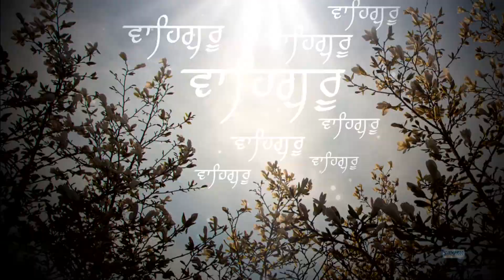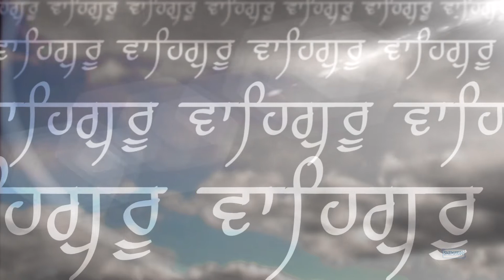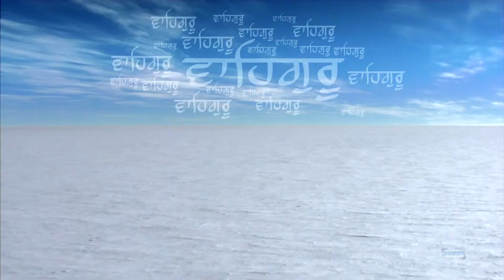Narayan - Bhai Gurpreet Singh ( Shimle Wale )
Title:-  Narayan
Shabad :-   Narayan
Ragi :- Bhai Gurpreet Singh ( Shimle Wale )
Producer :- Babli Singh
Label:- Shemaroo